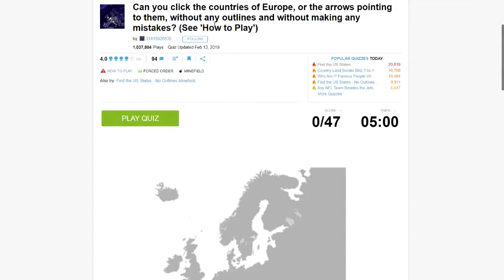Sporcle - Borderless Countries of Europe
This Sporcle quiz is lower quality as I forgot to record however I was streaming so I've just used the raw stream footage.

This quiz is simple, one has to find the location of each country in Europe but without the help of borders and I must say. it is harder than it looks.